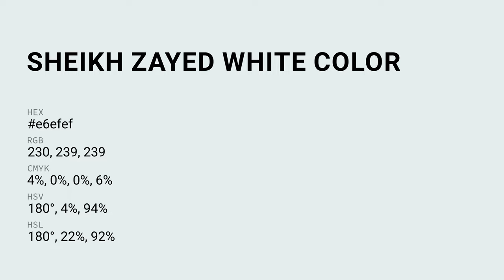Sheikh Zayed White color e6efef hex Warm Blue color e6efef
What color is Sheikh Zayed White ? e6efef hex, Warm Blue color e6efef

Hex e6efef Color Code is also known as Sheikh Zayed White color

Hex e6efef Color code in RGB color code model is created after adding 90.2% red color, 93.73% green color and 93.73% blue color.
Hex e6efef Color code in CMYK color (process color) code model is generated after subtraction of 04% cyan, 0% magenta, 0% yellow, 06% black.